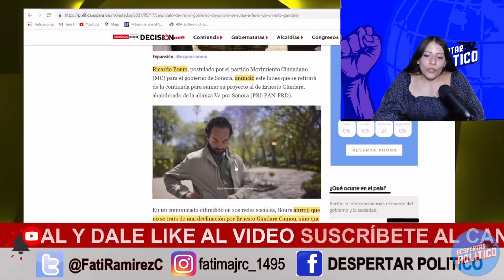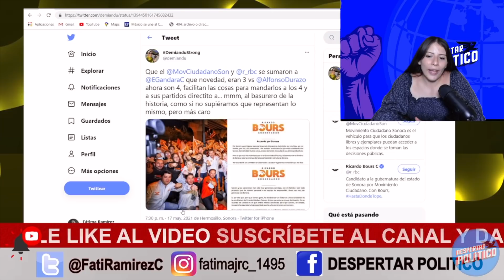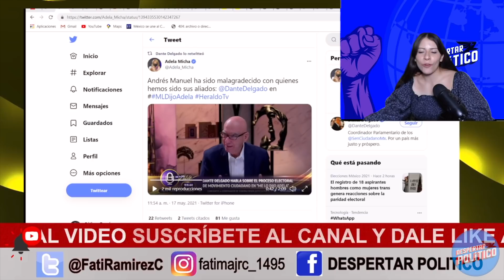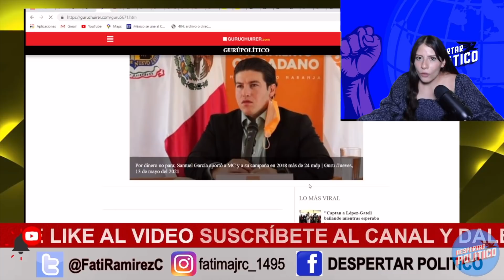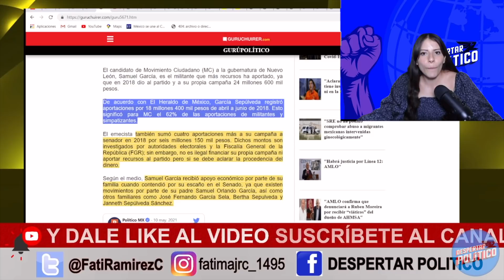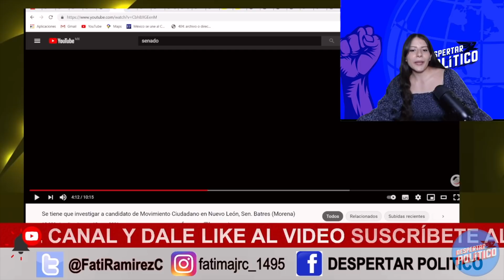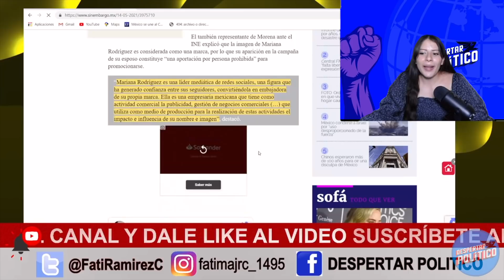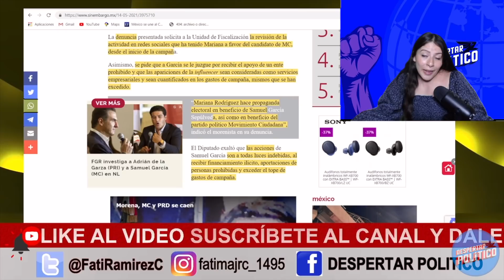TRON4DOTA LES PONE TIGRE!! MC SE DESMORONA; LANZAN CHICANADA NARANJA; 4T REACCIONA